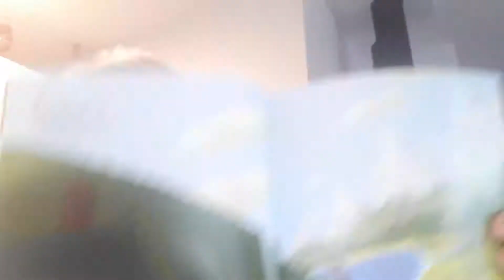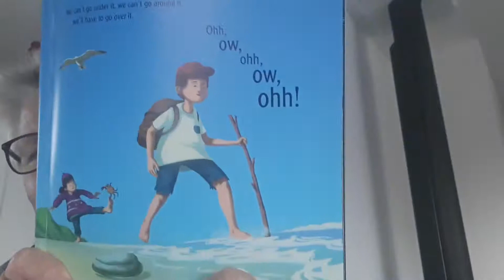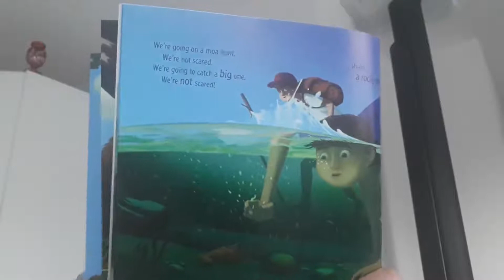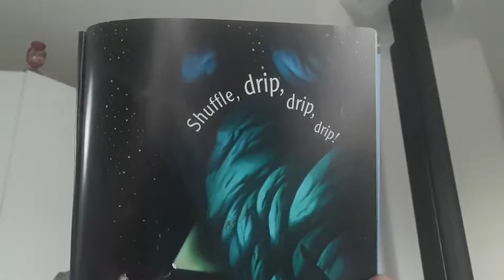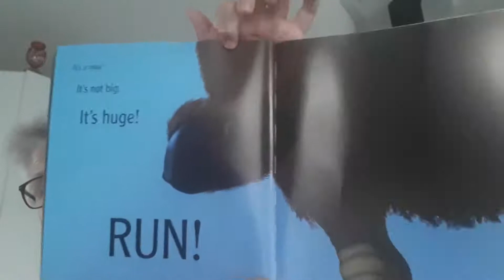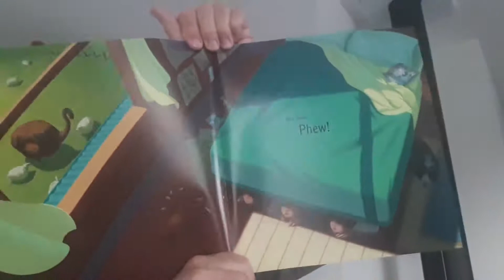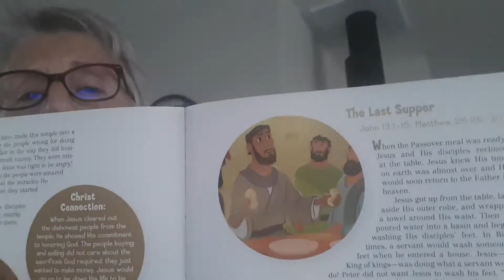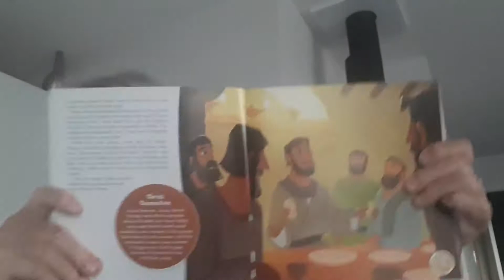Nanna Vonn reads We're going on a Moa Hunt